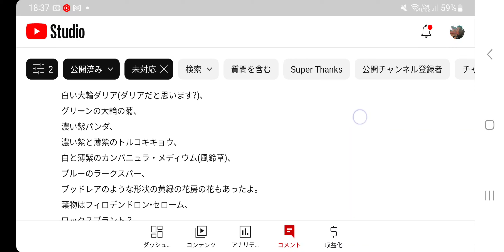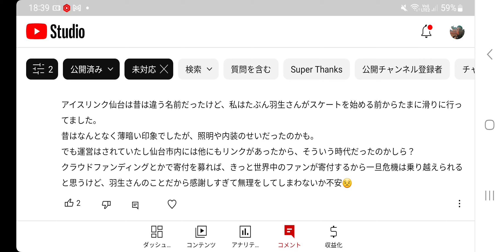#30【羽生結弦】偶然か必然か‼️気づかなかったですね🤔